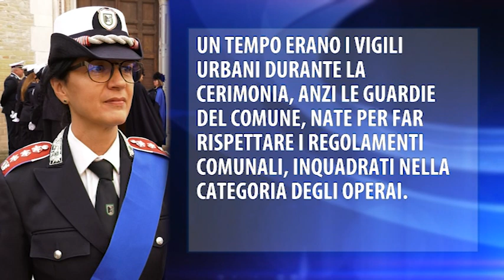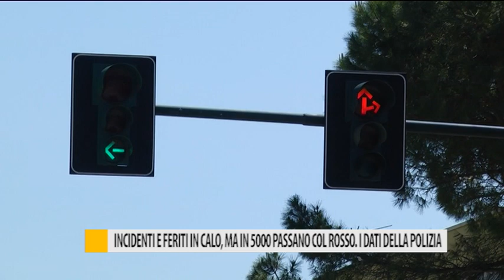Incidenti e feriti in calo, ma in 5000 passano col rosso. I dati della Polizia Locale di Fano